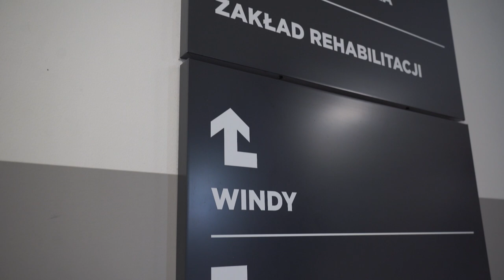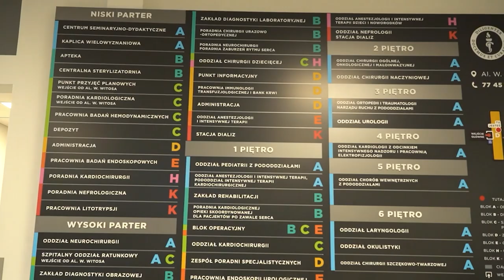bezpłatny przegląd lekowy dla seniorów w USK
Przegląd lekowy u seniora to inicjatywa Centrum Naukowo - Badawczego przy Uniwersyteckim Szpitalu Klinicznym w Opolu, gdzie 18.10 odbędą się specjalistyczne porady w zakresie leków i suplementów. Aby wziąć udział w takich konsultacjach, należy zapisać się z wyprzedzeniem, dzwoniąc pod numer telefonu: 77/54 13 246.